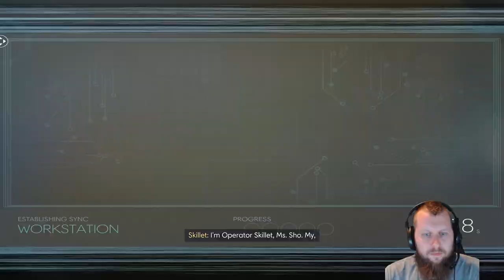Prey - Let's Play Part 19: Cafeteria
In Prey, you awaken aboard Talos I, a space station orbiting the moon in the year 2032. You are the key subject of an experiment meant to alter humanity forever – but things have gone terribly wrong. The space station has been overrun by hostile aliens and you are now being hunted. As you dig into the dark secrets of Talos I and your own past, you must survive using the tools found on the station -- your wits, weapons, and mind-bending abilities.
The fate of the Talos I and everyone aboard is in your hands.

All console recordings are done using using OBS and a Sennheiser PC 360 Headset.